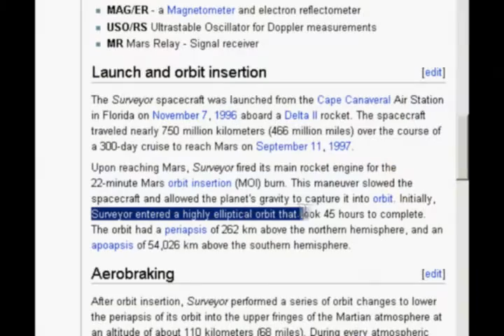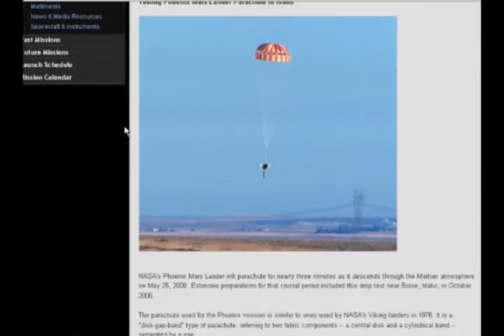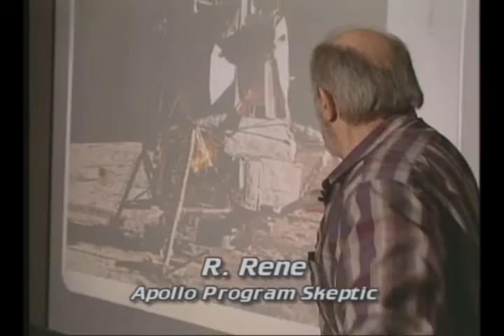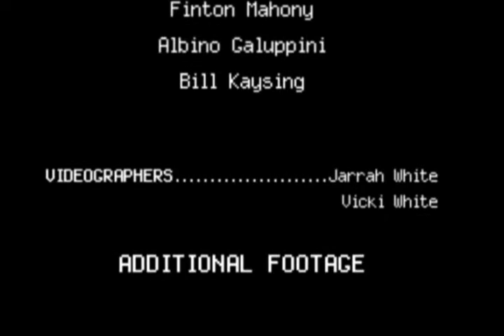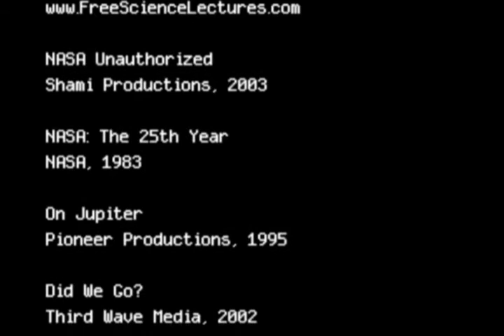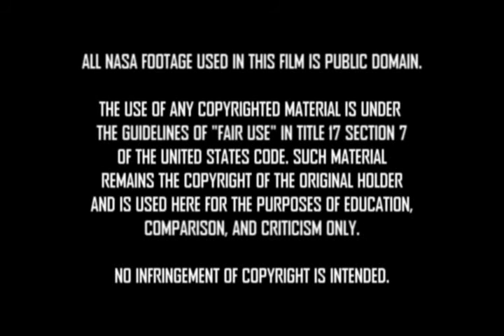MarsFaker: Phoenix Rising. PART 2.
A critical analysis of the unmanned Mars landings, from Viking to Phoenix.